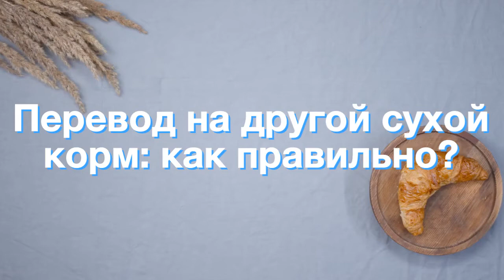Перевод на другой сухой корм: как правильно?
При смене рациона часто возникают проблемы с пищеварением и аллергическая реакция. Как этого избежать?